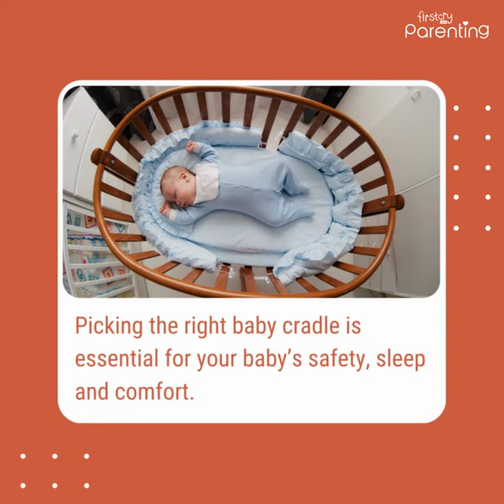Check These Features Before Buying a Baby Cradle!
When purchasing a baby cradle, there are several important factors to consider. Firstly, safety should be a top priority. Look for a cradle that meets the latest safety standards and has sturdy construction, with no sharp edges or small parts that could pose a choking hazard. Secondly, consider the cradle's size and weight capacity to ensure it will accommodate your baby comfortably. Thirdly, check for features like adjustable height and rocking motion, as they can provide added convenience and comfort for both you and your baby. Finally, consider the cradle's durability and ease of assembly, as these factors can contribute to its long-term usability and convenience.